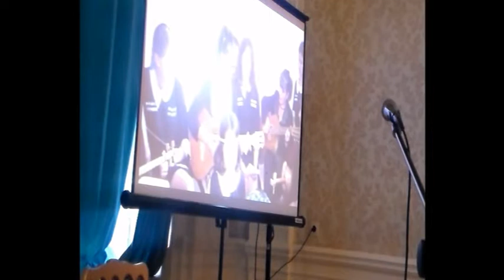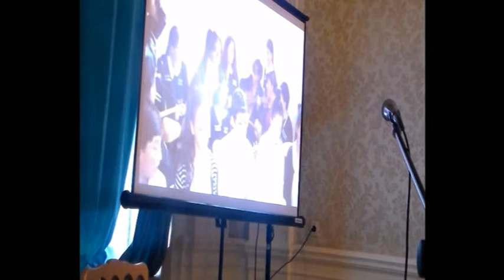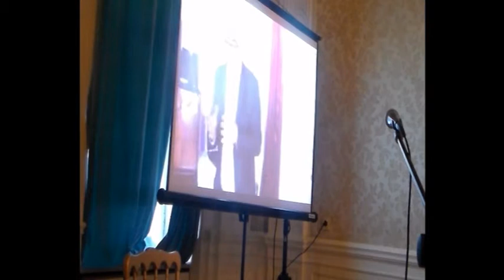პოეტი ზოია ვაშაკიძე